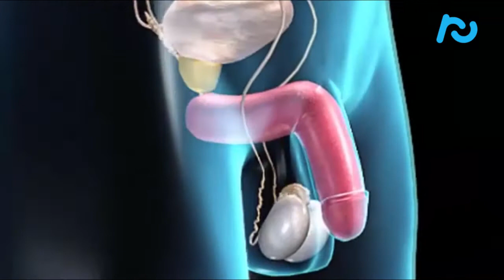Mitos sobre la Vasectomía